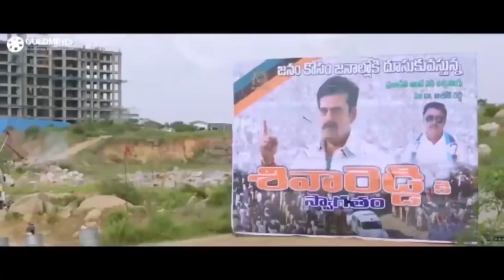DJ l Sarrainodu l Main Hoon Lucky The Racer l Dangerous Khiladi l Allu Arjun Best Action Scenes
Watch New Back To Back Action Scenes of Allu Arjun from Superhit Movies :-

1. Movie :- DJ (Duvvada Jagannadham)
Starcast :- Allu Arjun, Pooja Hegde

2. Movie :- Sarrainodu
Starcast :- Allu Arjun, Rakul Preet Singh, Catherine Tresa

3. Movie :- Main Hoon Lucky The Racer (Race Gurram)
Starcast :- Allu Arjun, Shruti Haasan

4. Movie :- Dangerous Khiladi (Julai)
Starcast :- Allu Arjun, Ileans D’cruz